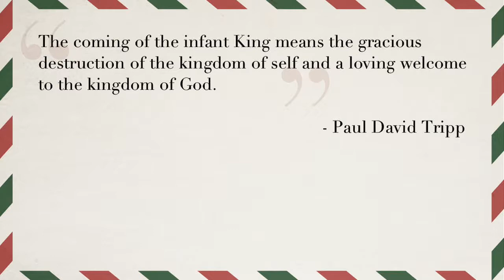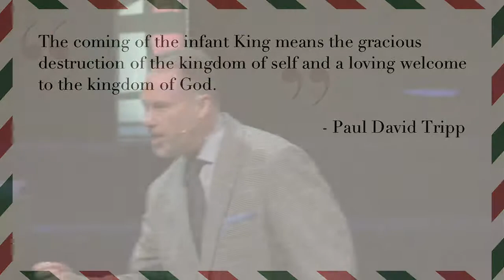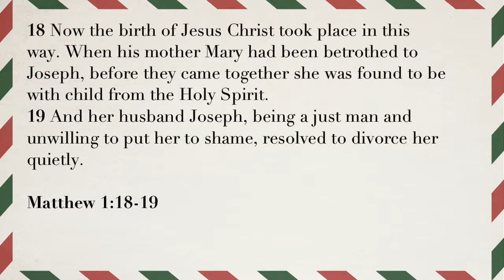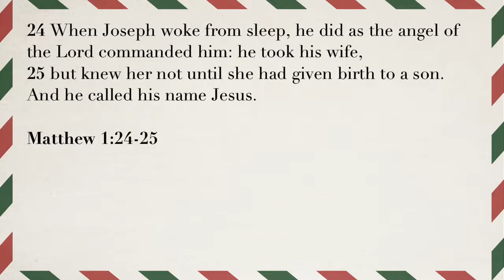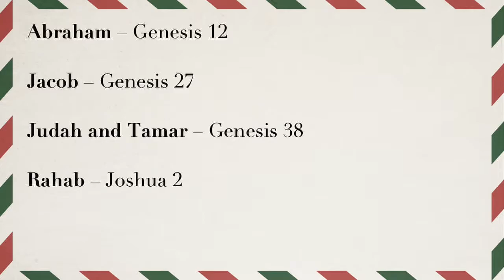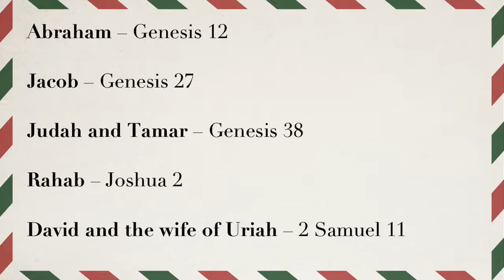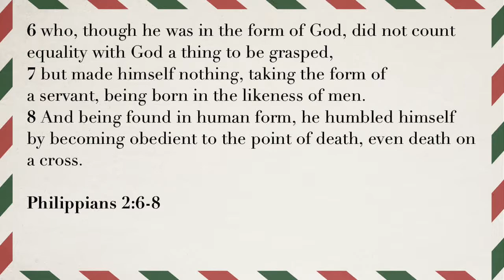Highview Baptist Church - December 23, 2018 - Aaron Harvie